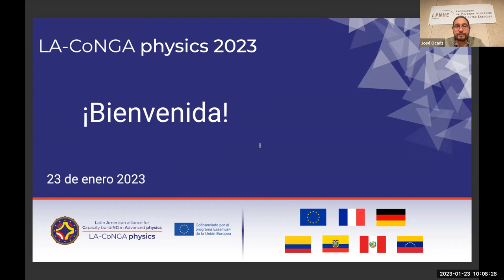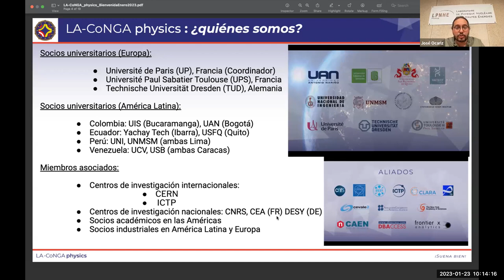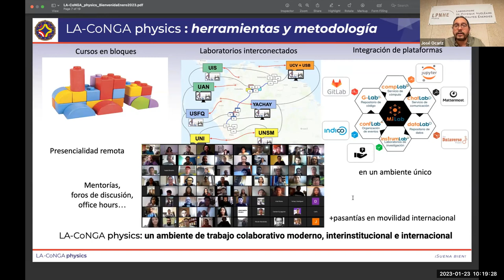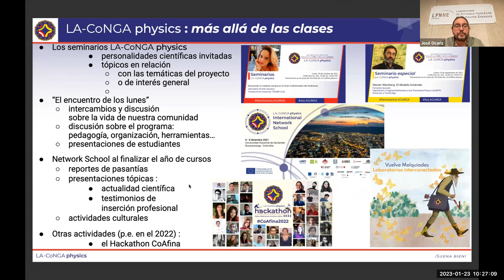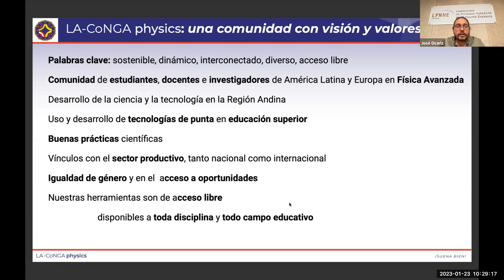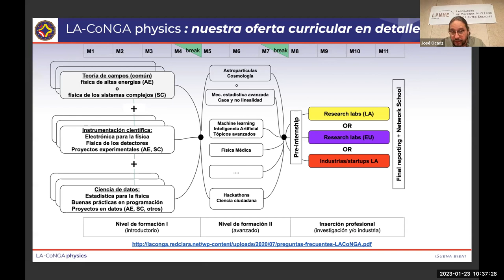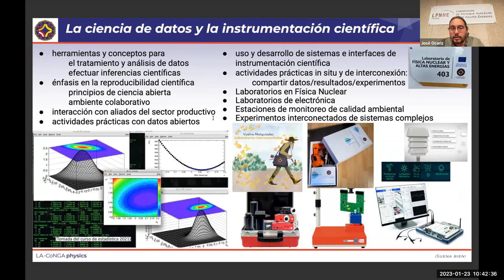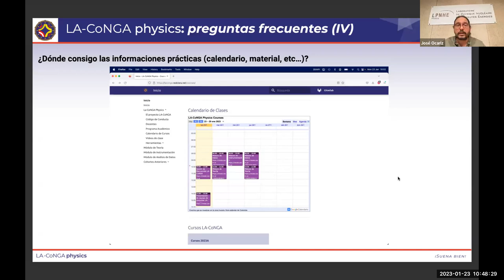Bienvenida Cohorte 2023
Bienvenida a estudiantes LACoNGAphysics de la cohorte 2023